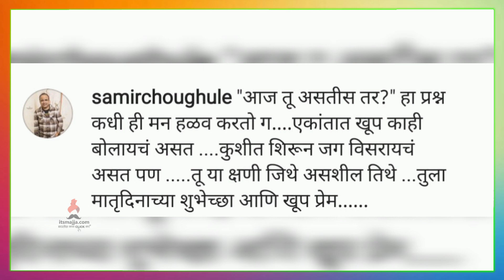आईच्या आठवणीत समीर भावूक | Sameer chaughule | Maharashtrachi Hasyajatra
आज तू असती तर ,अस म्हणत समीर झाला भावूक, चला पाहुयात